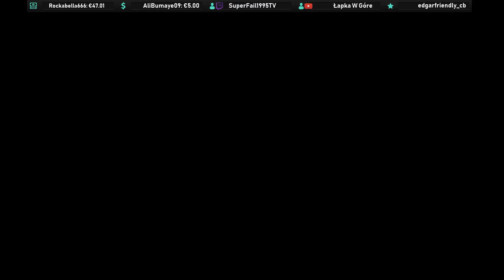Leos übermächtige DLC-Strahlenpistole ✪ FAR CRY 5 #42